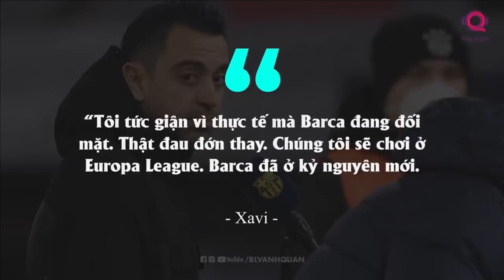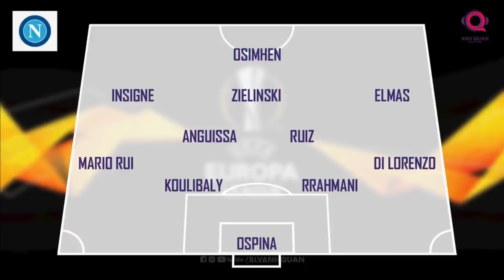BARCELONA - NAPOLI: THỬ THÁCH ĐẦU TIÊN TRÊN BƯỚC ĐƯỜNG TÁI SINH